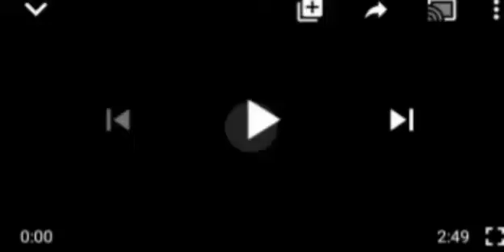TRØŪẞBLE ROCKS GOVERNOR BALA MOHAMMED: AS HURIWA DEMANDS FOR HIS ARR€ST, SEE FOR YOUR SELF.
Occupy lekki tollgate#Ngerian Police Force#Gov.Bala